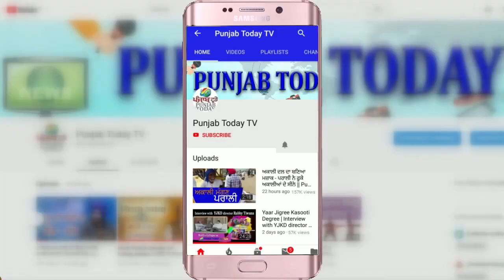सरकार पर जमकर बरसे राहुल गाँधी और संजय राउत | Rahul Gandhi | Sanjay Raut | Punjab Today TV